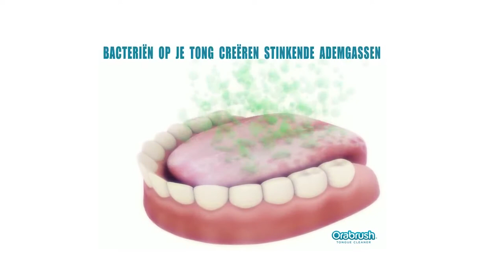Je tong reinigen doe je zó | Slimme tips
Poets je tong met een tongschraper die daar speciaal voor is gemaakt. Meer info op